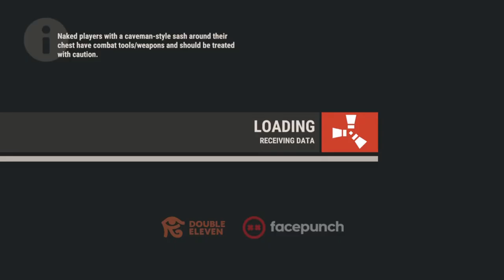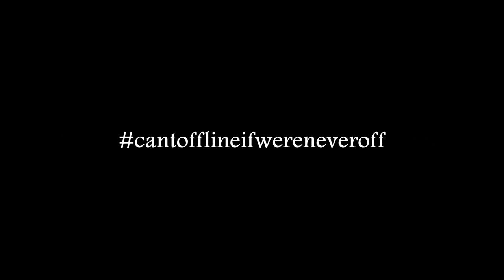3v8 DEFENDING OFFLINE RAID AT THE LAST MINUTE - Rust Console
backstory
- we raided them (offline) for the first base the second base they made was online because too them if your at least one of your teammates is on then it online and the neighbor's that they were teamed with tried to counter so its "online". anyway are teammate who didn't live in are base didn't have codes  at 11am something noticed that they were raiding are base i was the 3rd one on waking up at 12:05pm at this point they were in the base and had almost got TC (what do you think were they offlineing us or onlineing
gg to the other team

Ghosting

Video Capture Loop HDMI 26$ or ps5
thats it.